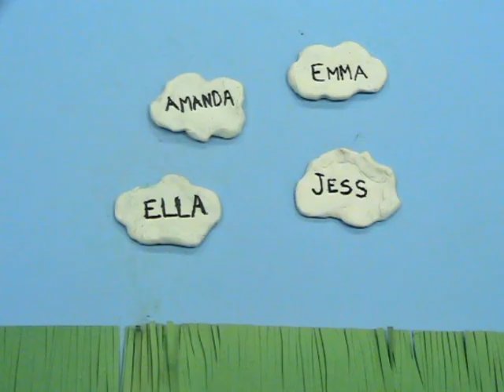Bloom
This claymation was created by student's in Mr. Glorioso 2017 animation class.